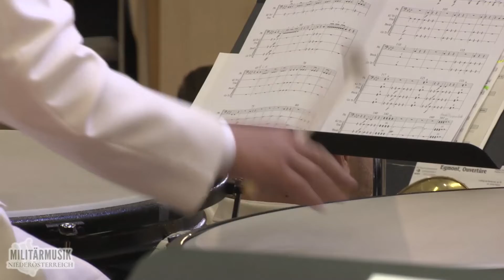Frühjahrskonzert 2021 - 6. Egmont, Ouvertüre